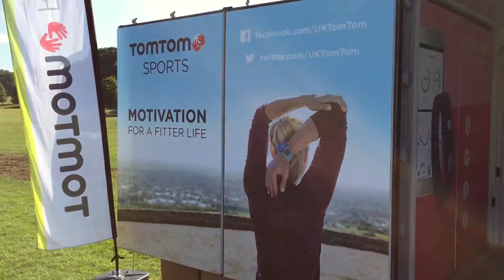TomTom at Vitality Move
TomTom teamed up with Jessica Ennis-Hill and Vitality Move for an action packed weekend of running!

TomTom's events team used Sauce App to capture all the action with their smartphones, while the Sauce Pro editors used the footage to create this awesome video!